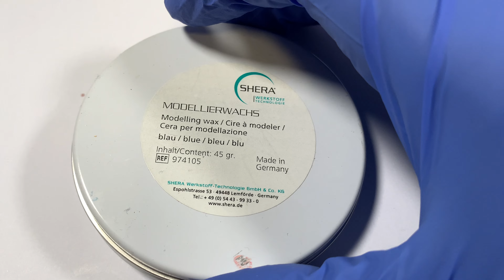How we make a Gold Window Grill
Hey guys, in this video we show you how we make a Gold Window Grill.
We would like to introduce you to our working methods, from taking a dental impression to putting the finish Grill on the tooth.

Special thanks go to Jana and Kai in this video.
Check them out on Insta!

jana_g_l_w
spraymaster3000

or send us a WhatsApp to  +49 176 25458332